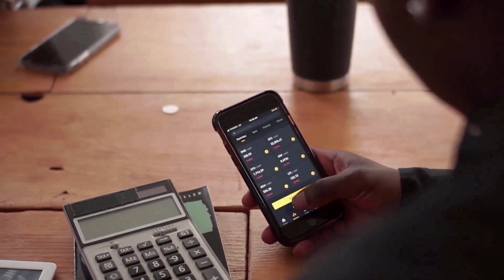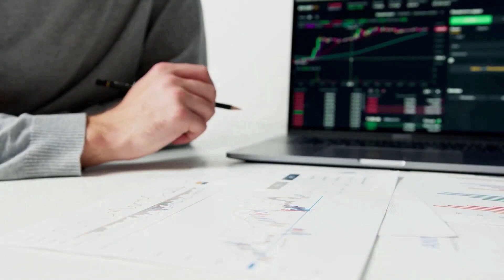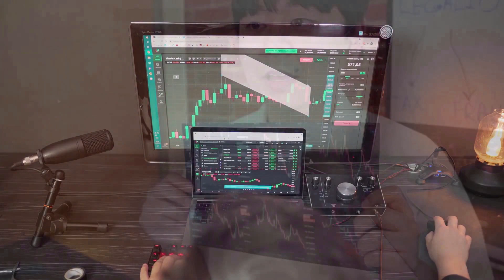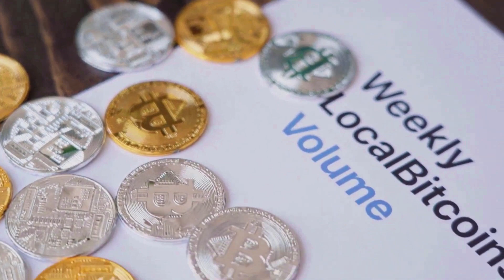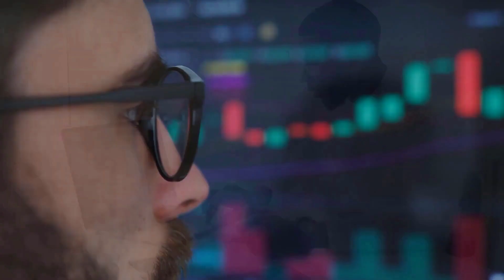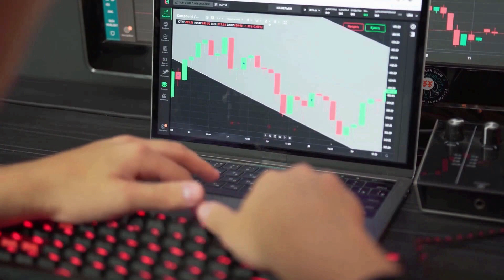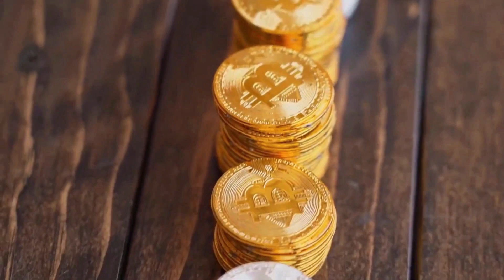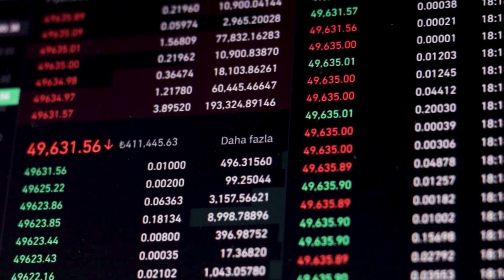FETCH.AI WILL X9500 AFTER DEAL WITH CHATGPT - FET NETWORK PRICE PREDICTION 2023-2025